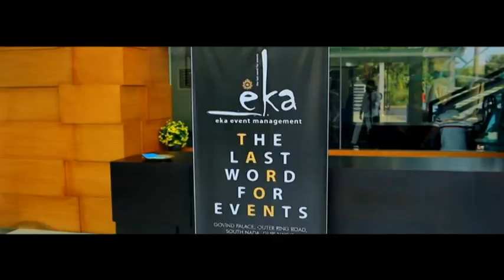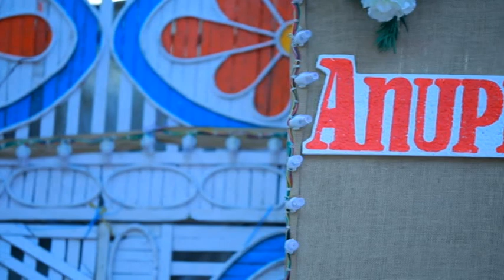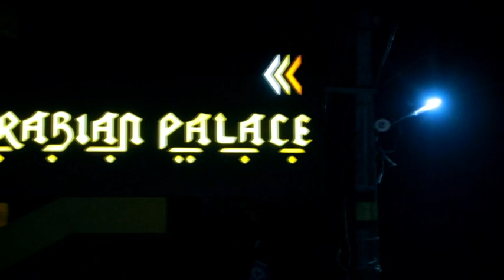Wedding Prabith & Anupriya 18.01.2019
Wedding Prabith & Anupriya 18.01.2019 .Eyyal Arabian Palace